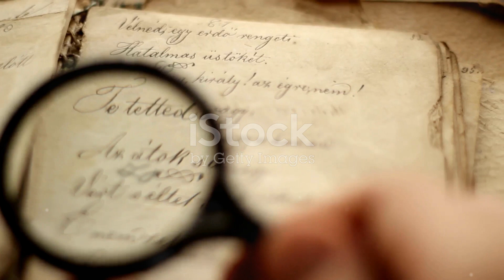Science Behind CURSES : Is It A Curse Or An Action Out Of Compassion ?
The Science Behind Curses: A Deep Dive into Puranas by @ScienceinspiritualityEng Channel.

OUTLINE:

00:00:00 The Unusual Phenomenon of Curses
00:00:36 The Scientific Aspect of Gauthama Maharshi's Curse
00:01:42 Engaging with Our Curious Community

Hello All,

This channel is to find the intersection between science and spirituality.
Here we will try to cover the basic topics of Science and how we can correlate it with our physical and mystical world.

So, together, let's embark on this enlightening voyage, where we'll explore the harmony and synergy between spirituality and science, and perhaps, along the way, uncover deeper insights into ourselves and the world around us.
Let us all have fun learning and growing to make our world a better place to live in.